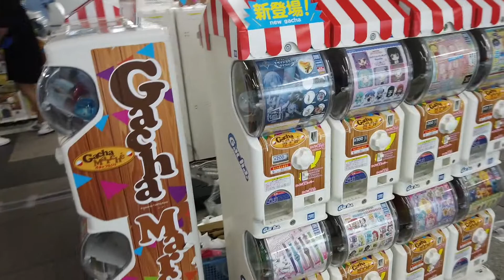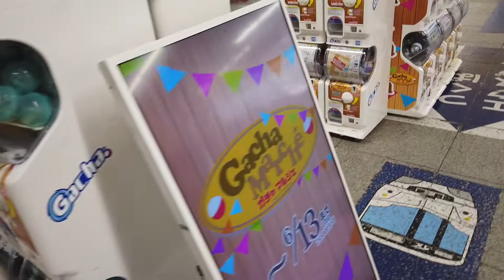🔴秋葉原駅構内 ガチャガチャ - Akihabara station [capsule-toy vending machine]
秋葉原駅構内にガチャガチャがありました。
設営をしている途中のように見えますが、ここには前から（いつも）ガチャガチャがあったかと思います。

私は素晴らしい日本の場所を紹介しています。
セカンドチャンネルでは私が興味を持った街中の風景などをご紹介していきます。

メインチャンネルでは４Ｋカメラやジンバルを使って長時間の散歩動画の撮影をしています。

There was a capsule-toy vending machine inside Akihabara Station.
It looks like you are setting up, but I think that there was always a capsule-toy vending machine here.

I am introducing a wonderful Japan location.

On the second channel, I will introduce the scenery of the city that I was interested in.

The main channel uses 4K cameras and gimbals to shoot long walk videos.